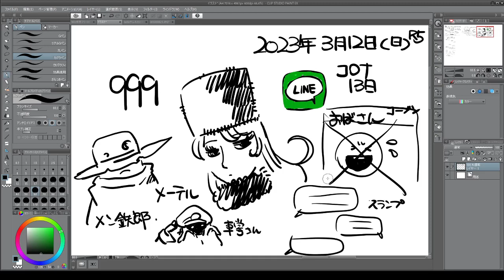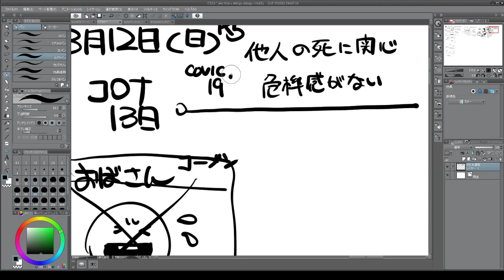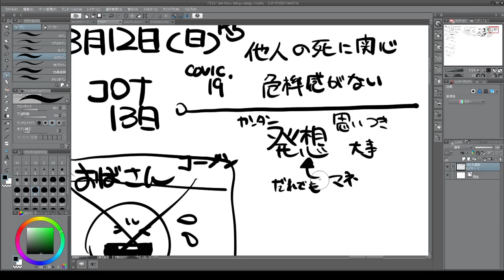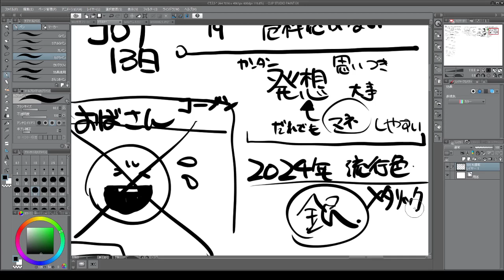銀河鉄道999とおばさん構文 2023 03 12 21 27 55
私は中野ブロードウェイをさまよう女　メーテル